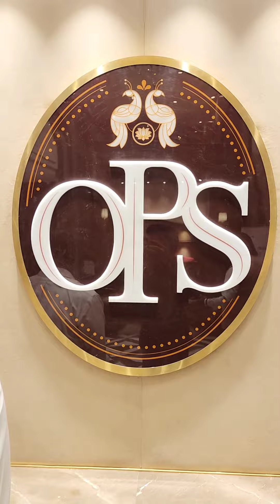OPS Jewellery House खुलने जा रहा है अब कुंजपुरा रोड पर भी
OPS Jewellery House खुलने जा रहा है अब कुंजपुरा रोड पर भी, 50 हजार की ज्वैलरी खरीद कर आप जीत सकते हैं Luxury Car &  Diamond सेट